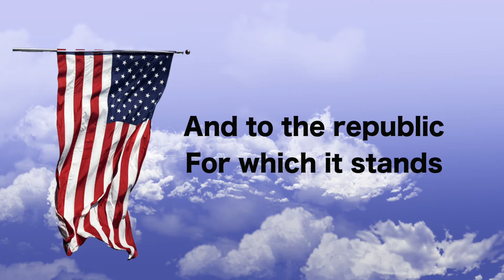Daily Titan 17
kya edited